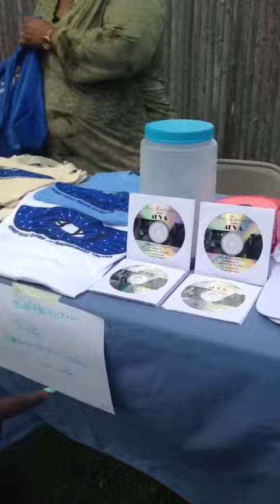4EVA performing now at McDonalds Dad says "buy something!" BIMEC/YAYF Now Fri & Sat!